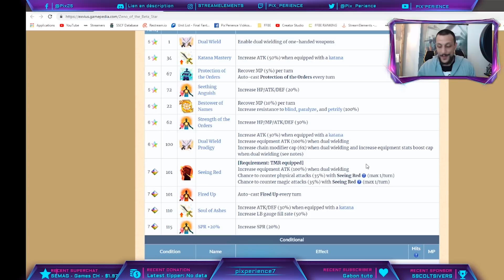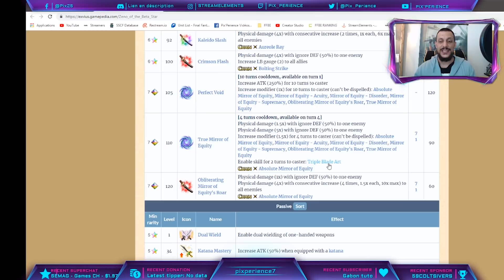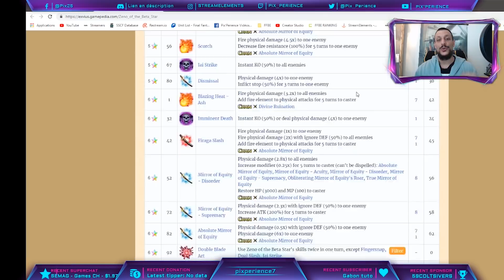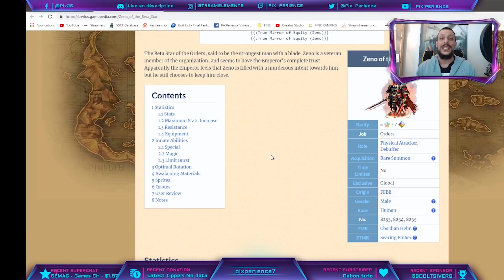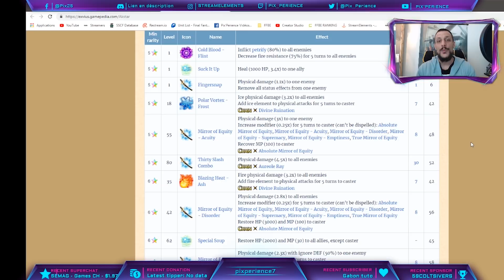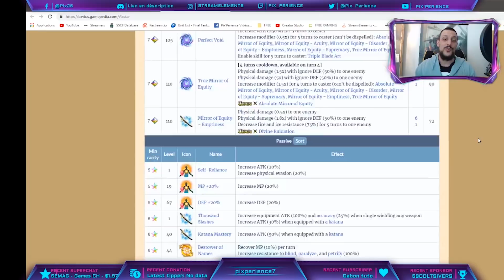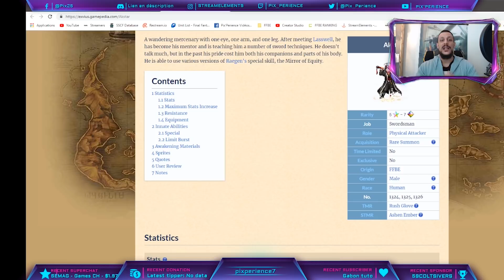Bref Exvius - Xeno et Akstar - L'essentiel en 10 minutes - FR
Salut à tous, petite review sur Xeno et Akstar en mode Bref Exvius, ça fera des souvenirs :) A très bientôt